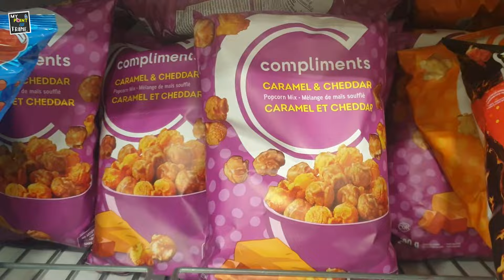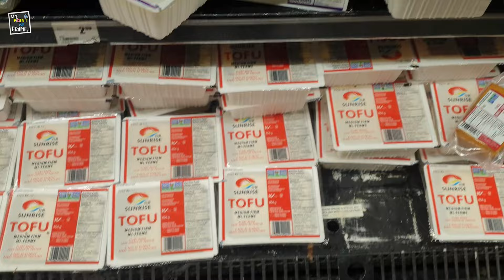My Day 2 in Canada | My Point Of Frame | International Student | Vlog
Namaste Dosto! Hope you have watched my Day 1 Mini vlog on my channel. I am finally here with my Day 2 in Canada. I went out and met a new friend from college. Visited the very first grocery store - Freshco. Bought my Scene + card from Freshco, worried about my safety in Canada after dawn. Check out my vlog to see what I bought on my first visit, my first shopping in Canada. It is going to be a year now in a month and looking back at this video I can see the changes and achievements I have achieved.

My Day 2 in Canada | My Point Of Frame | International Student